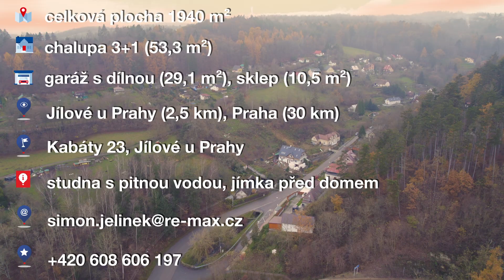RD s pozemkem 1940 m² kousek od Prahy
Právě jste narazili na zlatou žílu. Rodinný dům v obci Kabáty (součást města Jílové u Prahy) s celkovou plochou pozemků 1940 m². Z toho 90 % tvoří zahrada s dechberoucím výhledem do údolí. Přímo u domu je konečná zastávka autobusu ve směru na Benešov, z Jílového máte přímý spoj do Prahy a 6 minut chůze od domu je vlaková zastávka legendárního Posázavského pacifiku. Díky celkové ploše zastavitelných pozemků máte prostor na rekonstrukci, s níž dosáhnete na zelenou v úsporách. Ještě váháte? Nemusíte. Nastal čas převlíknout kabát a zabydlet se na pravém břehu Sázavy v oblasti s bohatou zlatorudnou minulostí.